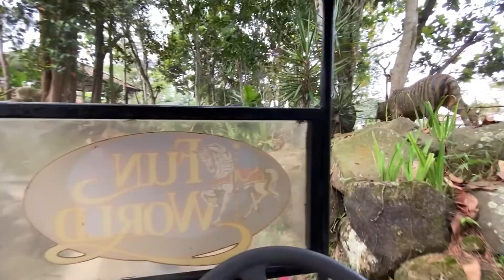ARENA FANTASI DI VILA KOTA BUNGA CIANJUR ‼️ SERU ABIS ‼️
Arena Fantasi di kabupaten cianjur

Kalau suka dengan video ini
Dukung kita ya dengan cara

Selamat berlibur

Music Intro : Lose My Mind
Musician: ASHUTOSH